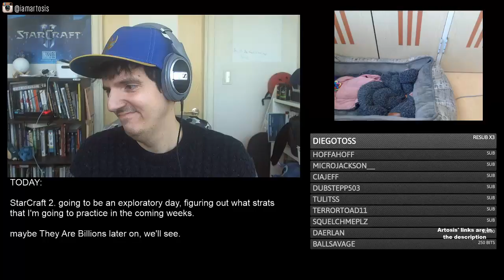StarCraft 2 LotV - 1v1 Artosis' Games of SC:2 LotV (P) vs [NsP] HulK (Z) - Black Pink